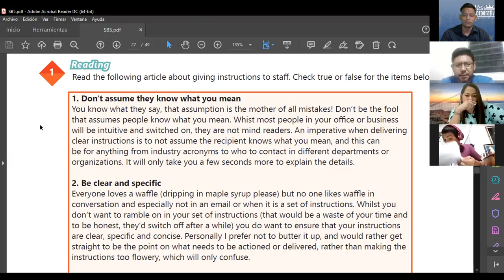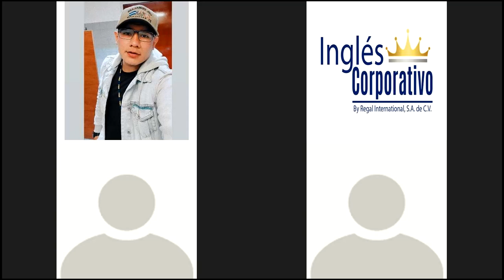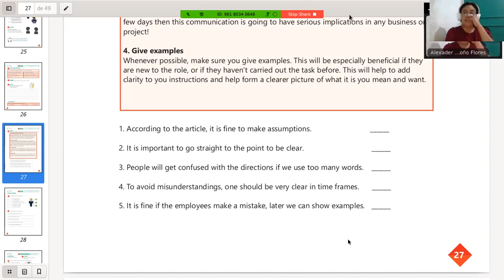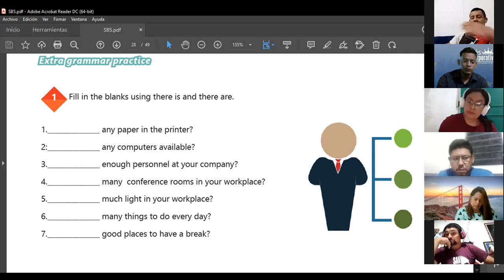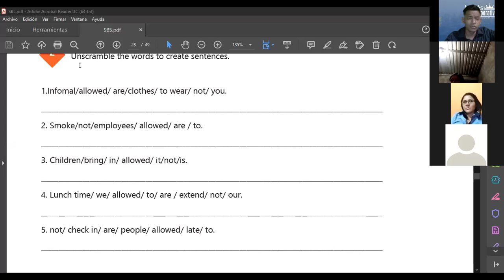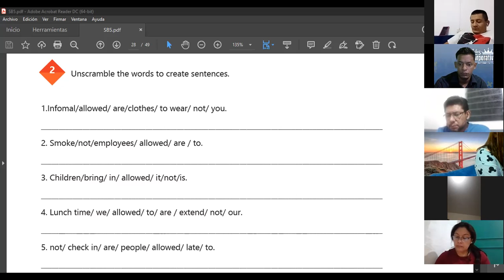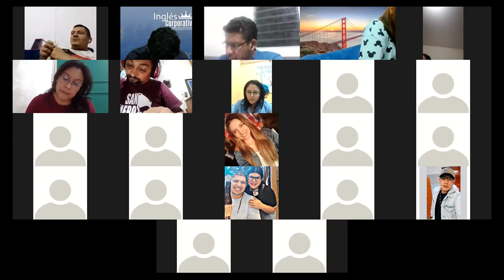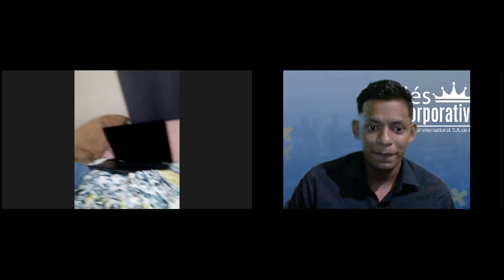Ingles Corporativo-Videoconferencia #10 Review of unit 2 - vocabulary practice